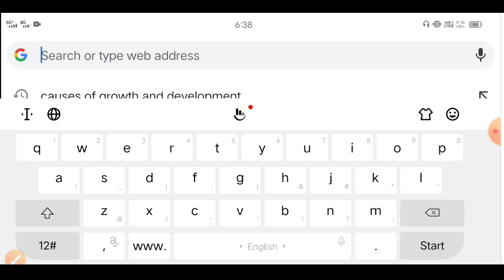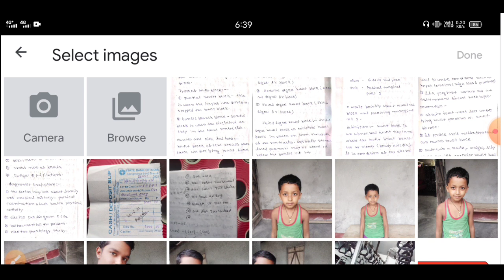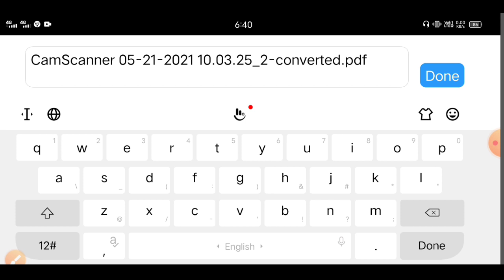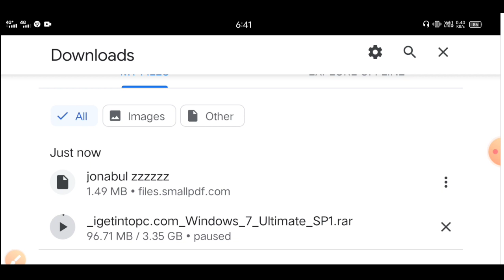Gauhati University Online Exam // How to make answer sheets PDF file, just 2 minutes ,No Appp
Facebook..   jonabul sd